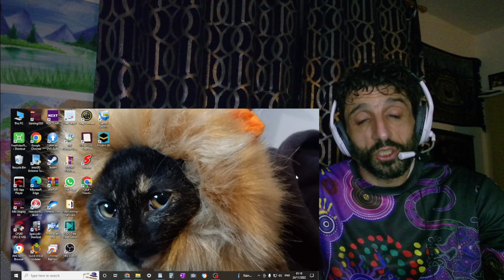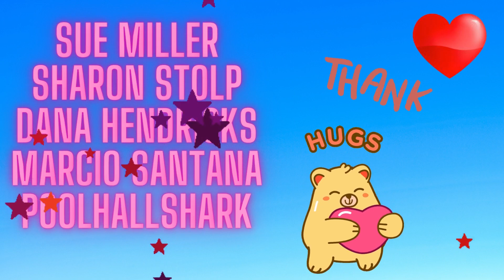REACTION to ANGELINA JORDAN - Billie Jean (Jazz style)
In this video, I'm reacting to  ANGELINA JORDAN - Billie Jean (Jazz style)

Director & Edit: Michael Astar
Location: Downtown, Los Angeles

** Sharon Stolp **
** Dana Hendricks **
** Marcio Santana **
** Poolhallshark **